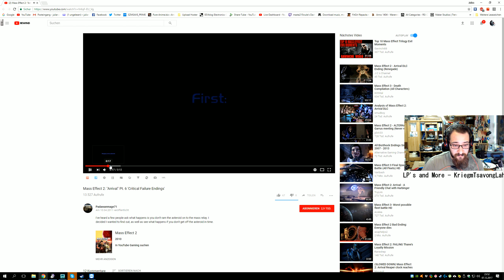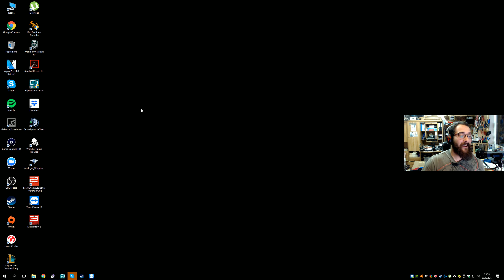Let's Play Again: Mass Effect 2 - Teil 031 - Ende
Wule und Bane zurück in ME2 . . . viel Spaß!